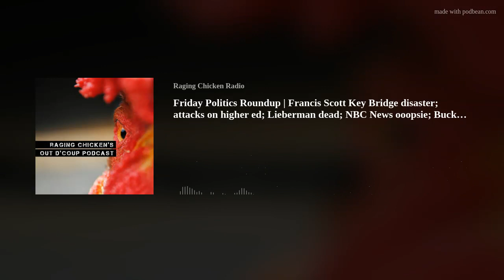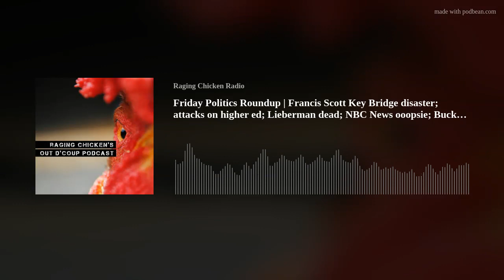Friday Politics Roundup | Francis Scott Key Bridge disaster; attacks on higher ed; Lieberman dead; N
A container ship hits the Fracis Scott Key bridge in Baltimore causes the bridge to collapse and six workers to lose their lives.
After John Fetterman stakes out hawkish support for Israel and distances himself from progressives, his staff is leaving him in droves.
Former Senator and Vice Presidential candidate, Joe Lieberman died this week. Let that signal the passing of one of the more destructive factions and ideologies in the Democratic Party.
NBC hires then fires Ronna McDaniel the election-denying, former head of the GOP,
School absences have exploded and continue in the post-COVID world.
University of Florida is going after faculty members that they thing “interferred” with the university’s new Hamilton Center for Classical and Civic Education - the newly establish beachhead for so-called “classical education” and the “Western canon” - one of the buzzwords used by Christian nationalist and far-right activists seeking to whitewash American education and bolster a white, Christian, and celebratory narrative.
Boston University’s administration had some suggestions for faculty members during the current strike by graduate students: Have AI do the work instead.
A new Indiana law will require professors to promote “Intellectual diversity” - of face disciplinary actions. What does that mean? It means entertaining even fascist ideas as just another set of ideas. Was Hitler wrong? Well, let’s look at argument for and against Nazism, shall we?
The University of Kentucky’s presidents seeks to disband their Faculty Senate and turn decision-making over to the university’s Board of Trustees.
Bucks County sues Big Oil for lying about the climate crisis.
PA’s Primary is right around the corner. We’ll give you the dates and deadlines you need to know.